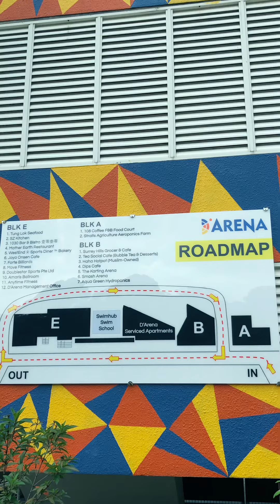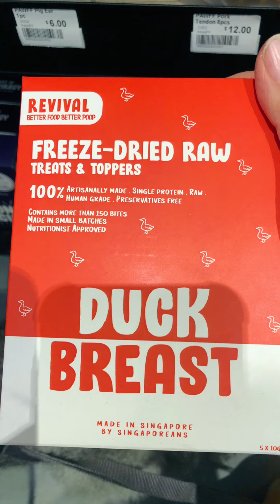Surrey hills Singapore